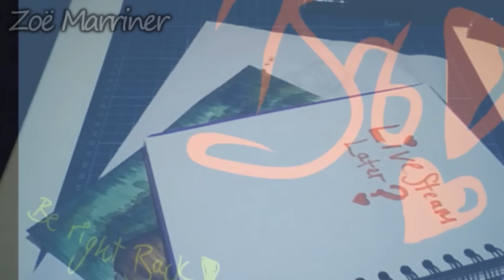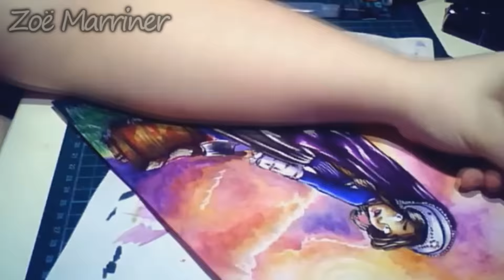TATTY1907 CONTEST ENTRY - Tudor England : Dalia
I call it 'Looming Death' XD - Dalia will get what she deserves.